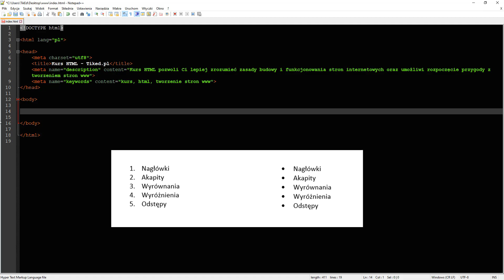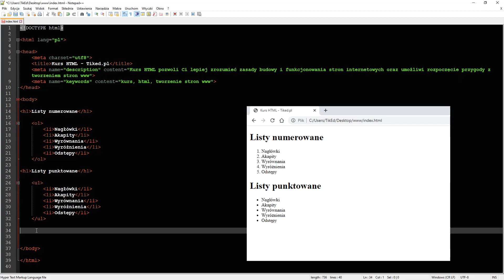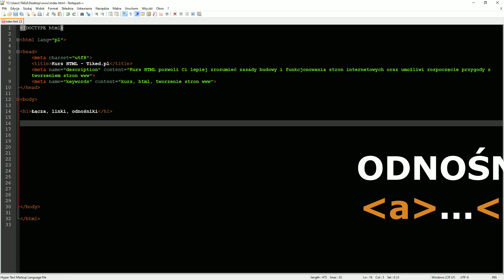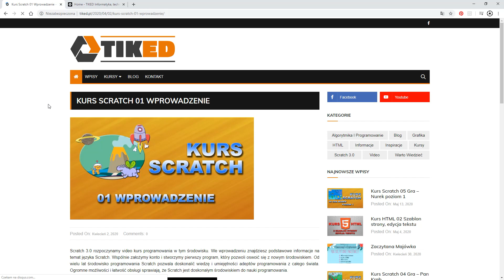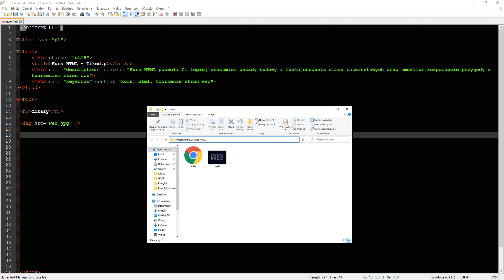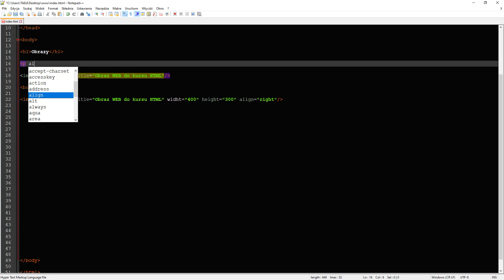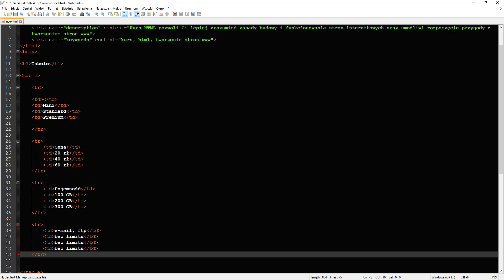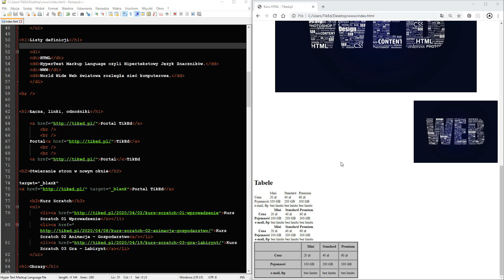Kurs HTML 03 Elementy strony WWW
Trzeci odcinek kursu tworzenia stron internetowych w języku HTML poświęcony jest wprowadzaniu na stronę dodatkowych elementów jak listy i tabele. Zajmujemy się również tworzeniem niezbędnych dla współczesnych stron www odnośników oraz wstawianiem i edycją obrazów.